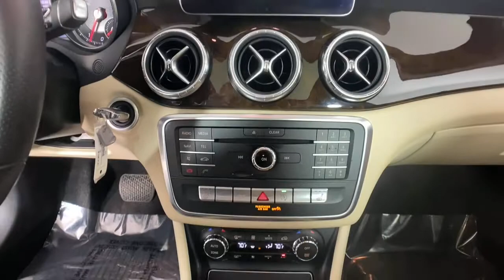2018 Mercedes-Benz CLA New and preowned Mercedes-Benz, Atlanta, Buckhead, certified preowned P1146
Cirrus White Used 2018 Mercedes-Benz CLA available in Atlanta, Georgia at Mercedes of Buckhead.
2018 Mercedes-Benz CLA CLA 250 - Stock#: P1146 - VIN#: WDDSJ4GB4JN587592

2018 Mercedes-Benz CLA. This CLA 250 CLA is Cirrus White and has Sahara Beige w/MB-Tex Leatherette Seat Trim interior. . 2018 Mercedes-Benz CLA 250 4MATICbrbrbrOdometer is 17168 miles below market average!brbr24/32 City/Highway MPGbrbrAs a family-owned enterprise, Mercedes-Benz of Buckhead prides itself in offering you exceptional customer service. Our Mercedes-Benz Certified sales staff goal is to treat you to an enjoyable, efficient, and transparent purchase experience, enhanced by our convenient Buckhead location and extensive selection of weather protected new and pre-owned automobiles. Allow us to show you what makes Mercedes-Benz of Buckhead the luxury automobile destination of choice in the Southeast. Enjoy our gourmet Cafe Benz, pamper your Mercedes-Benz in our award winning service department, browse our interactive showroom, and rest assured that serving you is our #1 PRIORITY. Mercedes-Benz of Buckhead...Where People Drive Us!brbrAwards:br  * ALG Residual Value Awards, Residual Value Awards